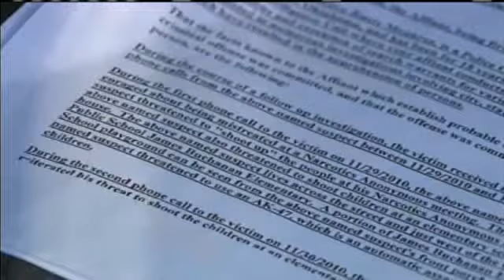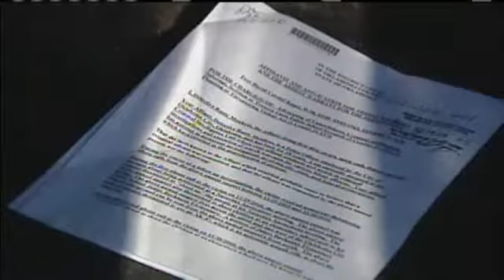Police: Kegel Threatened To Shoot Students With Rifle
Carla Wade talks to parents, who told Eyewitness News 5 that Troy Kegel's alleged threats are specific, alarming and graphic and that they should have been notified.